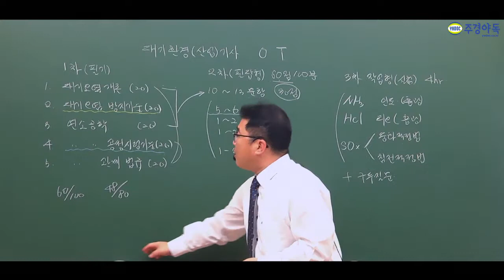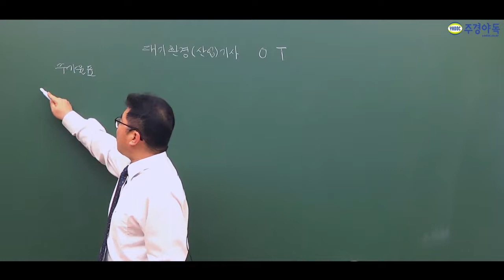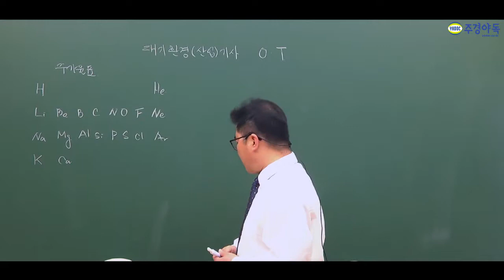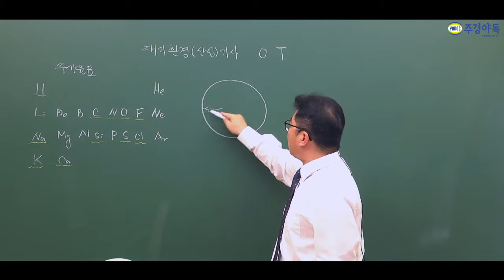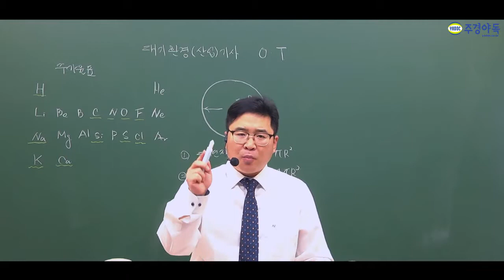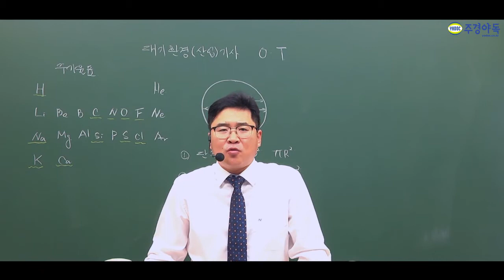대기환경기사 필기 시험 보기전 필수로 알야할 '이것' 영상으로 만나보시죠.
오티만 보셔도 시험의 성향은 알 수 있습니다.

이철한 교수님이 알려주시는 주기율표 쉽게 외우는 방법!

*1~2 강의 중 2부 영상입니다. 감사합니다.*